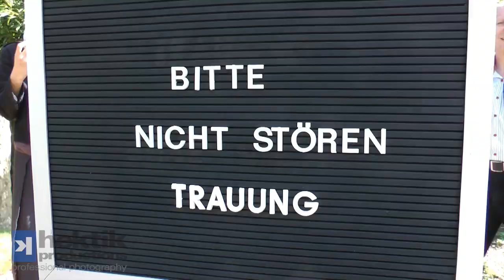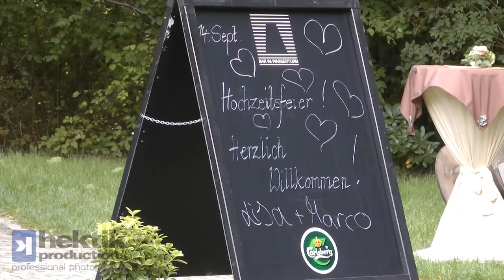hektikproductions Making-Of: Hochzeitsfotos - Wedding-Photography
Ein kleiner Einblick in die Hochzeitsfotografie von hektikproductions
Mit Technik von Nikon und Hensel.